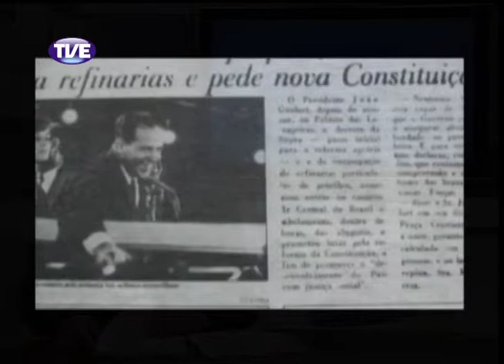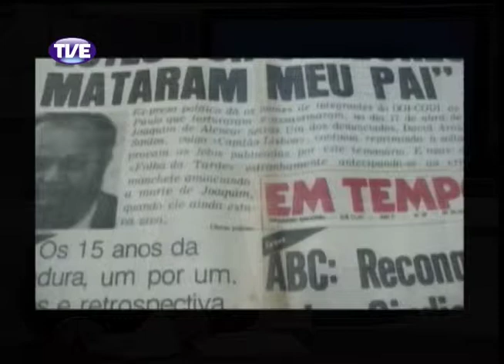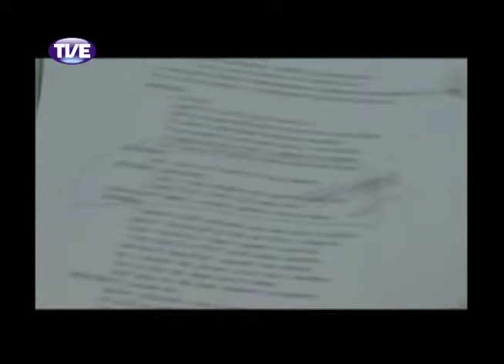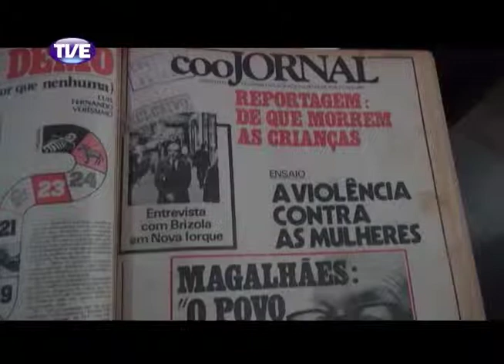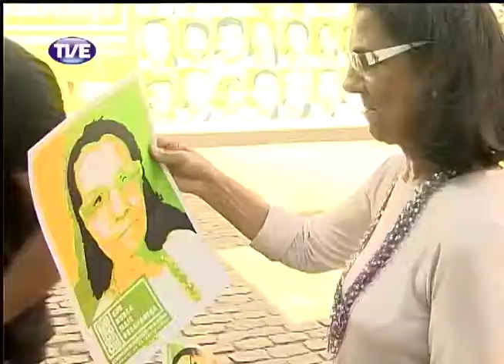Jornal da TVE - Primeira Edição - 25/03/14 Bloco 1